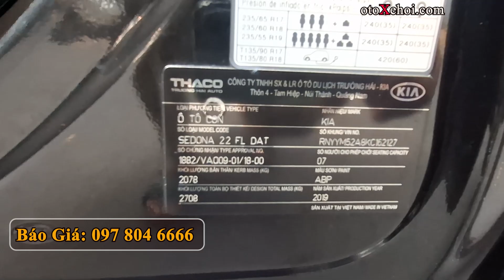Giá Rẻ 7 Chỗ Máy Dầu Kia Sedona 2.2 L 2019 Chạy 55 000 Km | Mua Bán Xe Cũ